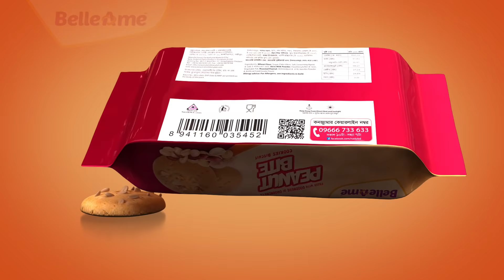BelleAme Peanut Bite | New Zealand Dairy Products Bangladesh Ltd.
বন্ধুদের হ্যাংআউটে অথবা প্রতিদিনের চায়ের সাথে, পাশে থাকুক সুস্বাদু BelleAme Peanut Bite Cookies!